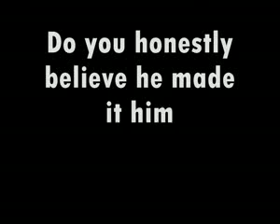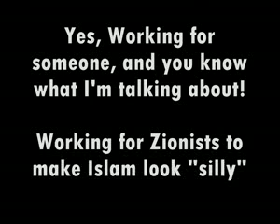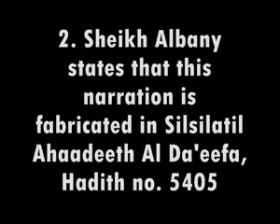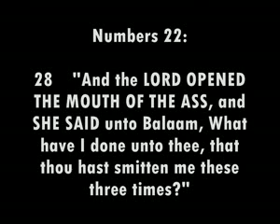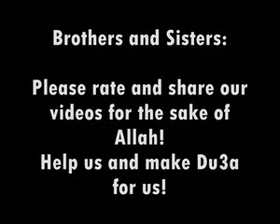Expose liar Christian Prince 2